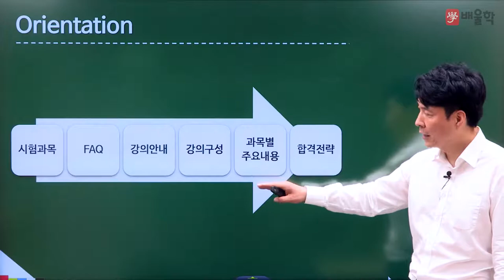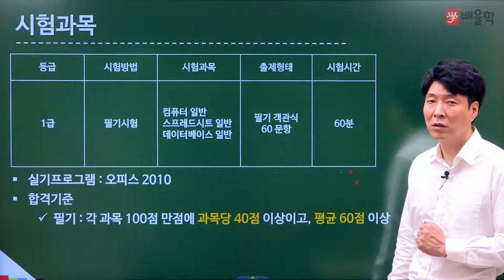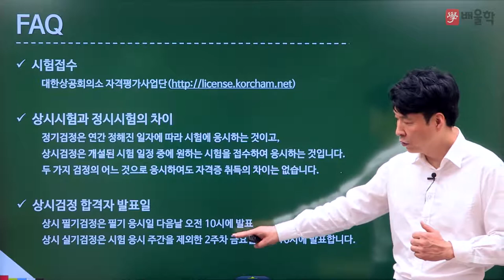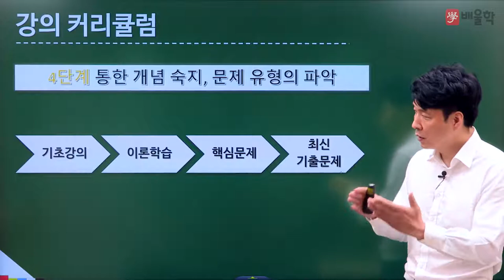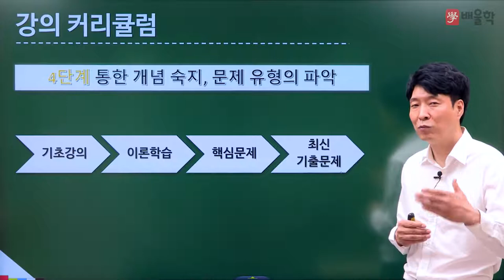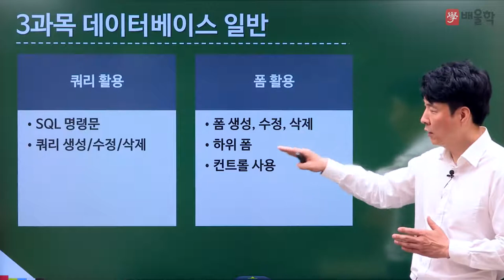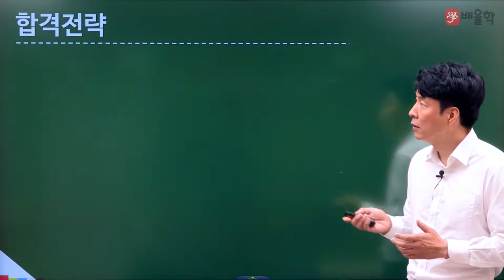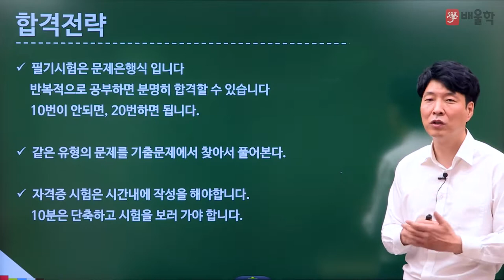[컴활 1급] 컴퓨터활용능력 1급 필기 합격전략설명회 - 박재헌 교수님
배울학 컴퓨터활용능력 대표교수 박재헌 교수님의
컴활1급 필기 합격전략설명회 강의입니다.

컴퓨터활용능력 시험에 대한 모.든.것!

- 컴퓨터활용능력, 컴퓨터활용능력1급, 컴활1급필기, 컴활, 컴퓨터활용능력2급, 컴활2급필기, 컴활1급, 컴활1급실기, 컴활2급, 컴퓨터활용능력시험, 컴활2급실기, 컴퓨터활용능력1급필기, 컴퓨터활용능력2급시험일정, 컴활자격증, 컴퓨터활용, 컴활2급실기기출문제, 컴활시험, 컴퓨터활용능력2급필기, 컴퓨터활용1급, 컴활1급필기기출문제, 컴활2급필기시험일정, 컴퓨터활용능력필기, 컴활2급필기기출문제, 컴퓨터활용능력2급실기, 컴퓨터활용능력자격증, 컴활기출문제, 컴퓨터활용2급, 컴활실기, 컴활필기, 컴퓨터활용능력1급실기, 컴활인강, 컴퓨터활용능력1급시험, 컴퓨터활용능력1급시험일정, 컴퓨터활용능력상시시험, 컴활1급시험일정, 컴활2급기출문제, 컴활1급필기시험시간, 컴퓨터활용2급필기, 컴활1급실기시험시간, 컴퓨터활용능력1급인강, 컴퓨터활용1급필기, 컴퓨터활용능력2급기출문제, 컴퓨터활용능력실기, 컴활1급합격률, 컴퓨터활용능력2급시험, 컴활2급시험일정, 컴퓨터활용능력인강, 컴활1급시험, 컴활1급실기문제, 컴활1급필기시험, 컴활필기1급, 컴활2급시험, 컴퓨터활용능력2급자격증, 컴활2급필기시험, 컴활필기시험, 컴퓨터활용자격증, 컴활1급필기신청, 컴퓨터인강, 컴활1급실기인강, 컴활실기2급, 컴활1급신청, 컴활2급자격증, 컴활2급인강, 컴활1급필기유효기간, 컴퓨터활용2급실기, 컴활1급자격증, 컴퓨터활용능력필기2급, 컴활1급책, 컴활실기인강, 컴퓨터활용능력2급필기시험, 컴활2급시험시간, 컴활1급필기실기, 컴퓨터활용1급실기, 컴퓨터활용능력2급인강, 컴활강의, 컴활인강추천, 컴퓨터활용능력1급문제, 컴활2급문제, 컴퓨터활용능력필기시험, 컴활1급준비기간, 컴활2급필기합격, 컴활2급실기인강, 컴활자격증시험, 컴활공부, 컴활1급실기기간, 컴퓨터활용능력2급필기문제, 컴퓨터활용능력2급필기요약, 컴퓨터활용능력2급상시시험, 컴퓨터활용능력강의, 컴활1급실기과목, 컴활1급강의, 컴활1급공부법, 컴활2급필기인강, 컴퓨터활용능력교재, 컴활1급준비, 컴퓨터활용능력시험1급, 컴활1급실기준비기간, 컴활1급실기무료인강, 컴퓨터활용능력1급강의, 컴퓨터활용능력1, 컴활1급한달, 컴활2급강의, 컴활2급실기강의, 컴활1급실기강의, 컴퓨터활용능력2급강의, 컴퓨터활용능력2급실기인강, 컴퓨터활용능력공부, 컴활능력, 컴활자격증2급, 컴퓨터활용능력2급실기합격, 컴퓨터활용능력2급필기합격, 컴퓨터활용능력합격률, 컴퓨터인터넷강의, 컴활온라인강의, 컴활1급필기강의, 컴퓨터활용능력1급실기강의